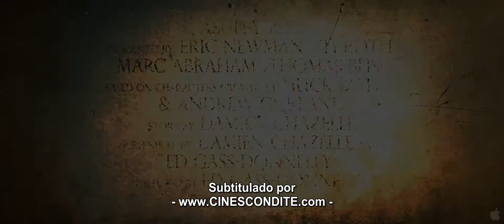The Last Exorcism II Official Trailer #2 Full HD 1080p Subtitulado por Cinescondite 3 2